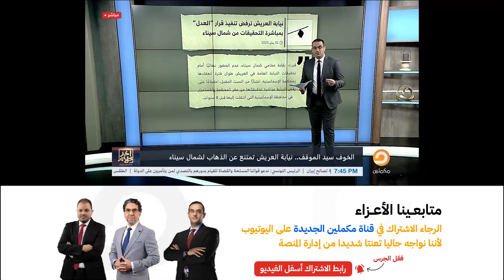أسامة جاويش: الفيديو دا هدية للسيسي اللي قالك إحنا قضينا على الإرهـ ـاب في سيناء!